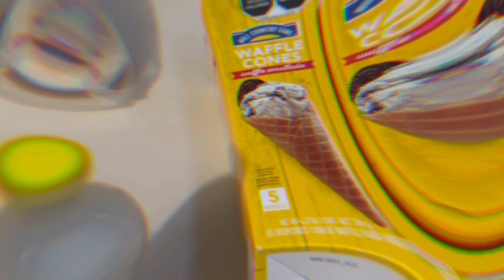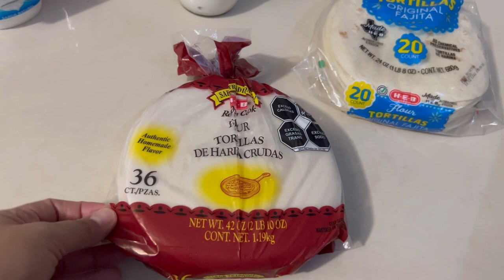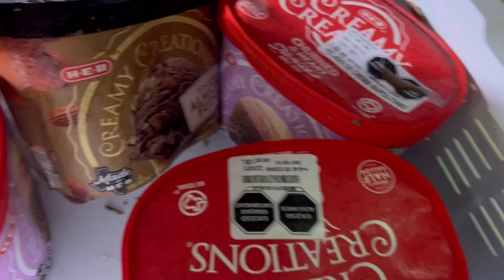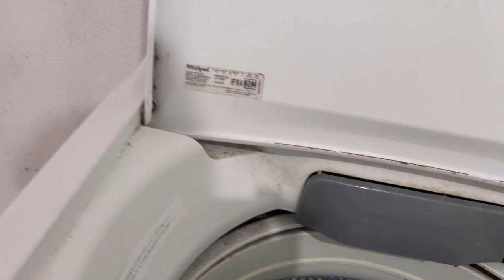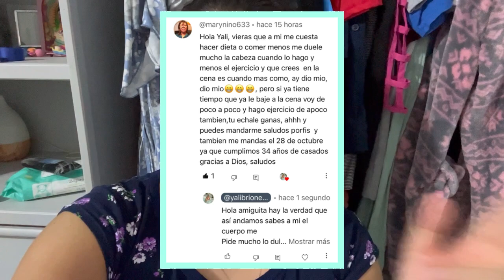CAMBIOS EN LAVANDERÍA 🫧